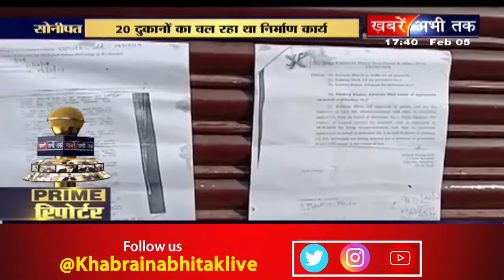कोर्ट के आदेशों की उड़ी धज्जियां,स्टेआर्डर के बाद भी शुरू निर्माण कार्य,देखें नितिन अंतिल की रिपोर्ट